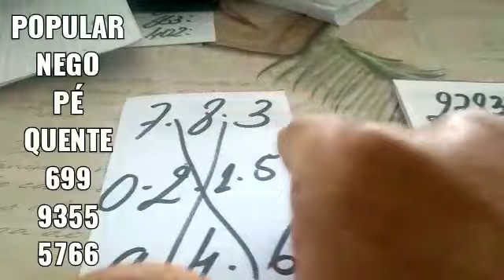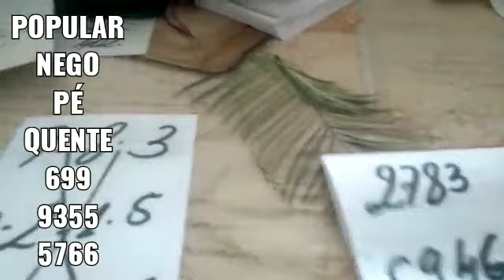PALPITES DA CRUZETA DO DIA 21/10/2021